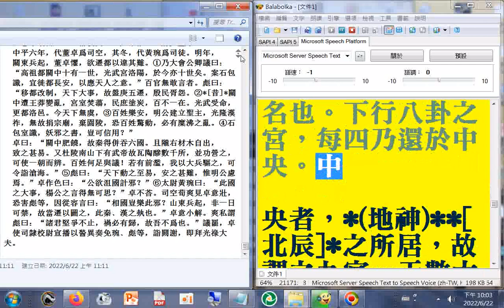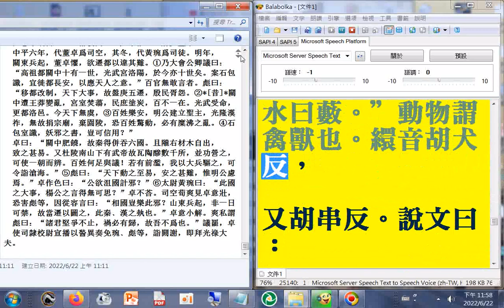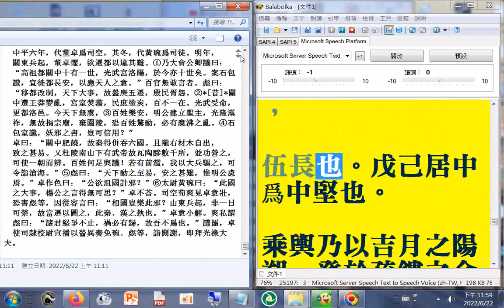有聲書 後漢書09a_P.1346b...1592b(歷史使人智慧，古書言前事不忘，後事之師 古代歐洲學者主張知識就是力量 )使用電腦報讀程式#Balabolka逐字唸，部分破音字讀音有誤請見諒